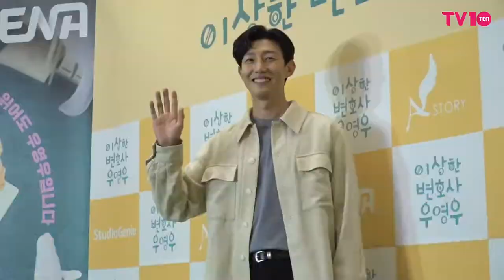'우영우 마지막회' 강기영, 츤데레 명석선배 | '이상한 변호사 우영우' 단체관람 이벤트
배우 강기영이 18일 오후 서울 용산구 아이파크몰 CGV에서 열린 ENA 수목드라마 '이상한 변호사 우영우' 마지막회 단체 관람 행사에 참석했다.